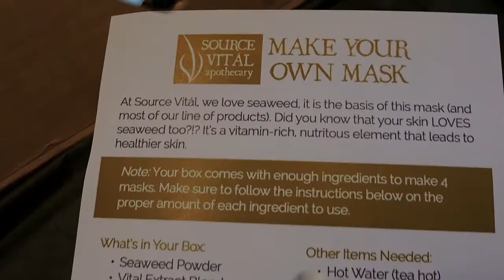Friday Facial 2018 | Source Vital Make Your Own Mask Kit Pt.1 | Demo | Glamour Guru Nae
READ ME

Have you ever used a kit to make your own natural mask.  Here I'm demonstrating how you can do this with Source Vital's MYO Mask Kit.  I was sent this mask to try, give an honest review and show you how it works.  I simply love the products that I've already used from this company and I'm not being paid to do this video. I have included the link for this product for those who would like more information or would like to purchase.  I hope you have wonderful results!

Stay